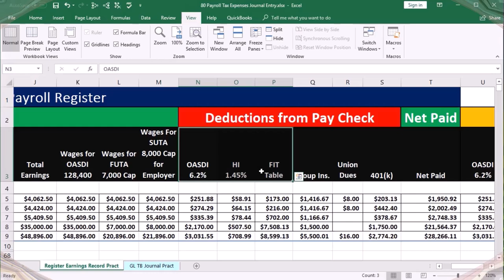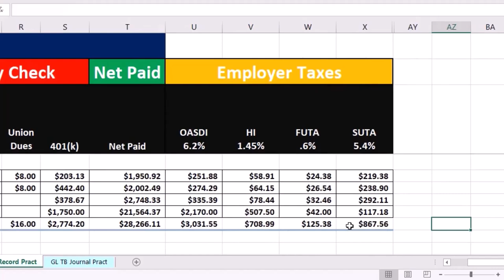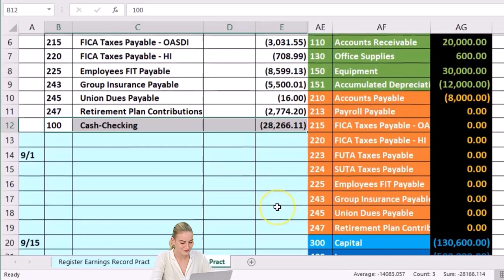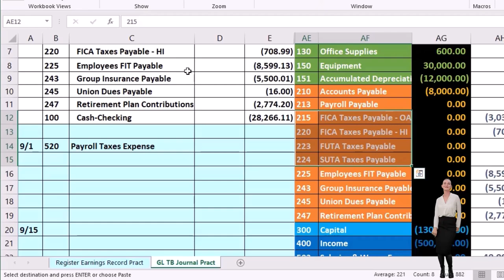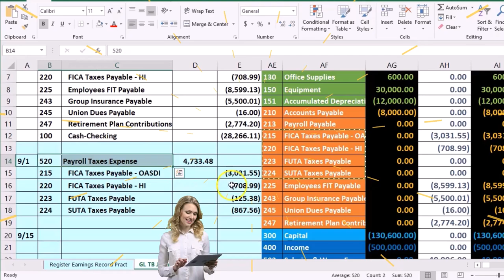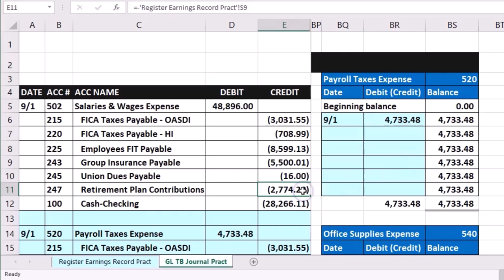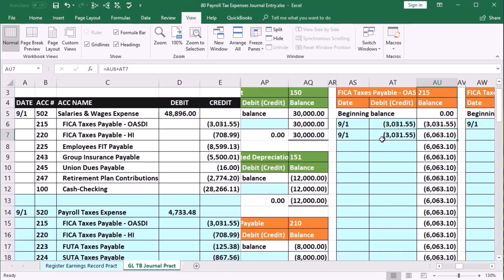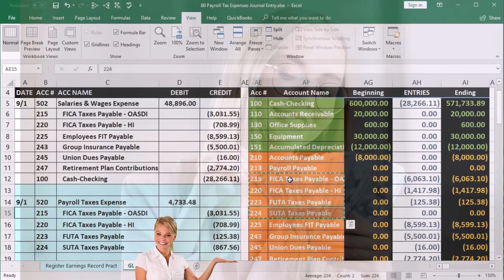Hoja de trabajo Gastos de impuestos sobre la nómina Asiento de diario 80 Contabilidad financiera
Hoja de trabajo Gastos de impuestos sobre la nómina Asiento de diario
Contabilidad financiera